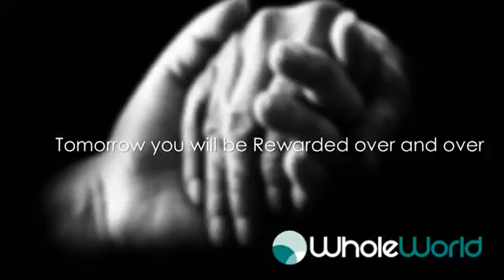Today YOU can help a child and the World will help YOU!